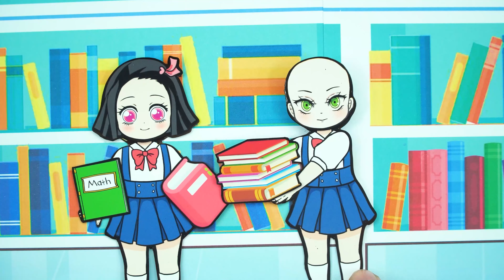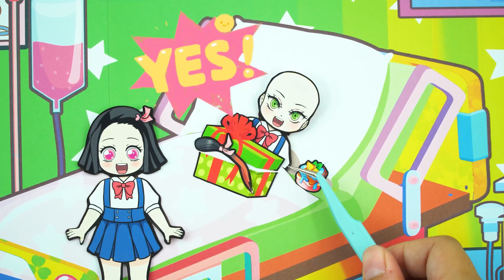【鬼滅の刃漫画】❤️ 葵が伊之助に私の願いを送ります、伊之助が永遠に幸せでありますように❤️【鬼滅の刃】Demon Slayer Paper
竈門 炭治郎
竈門 禰豆子
煉獄 杏寿郎
鬼舞辻 無惨
胡蝶 しのぶ
栗花落 カナヲ
冨岡 義勇
嘴平 伊之助
甘露寺 蜜璃
時透 無一郎